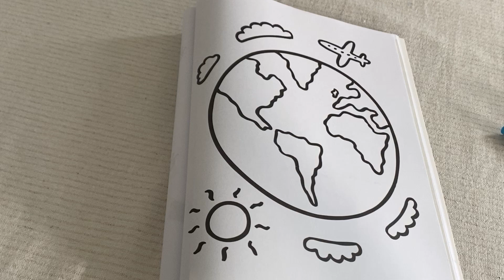🌎 Satisfying ASMR | Coloring In The World with Sharpie Markers (No Talking)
Hey everyone :)
Another ASMR video of me colouring in planet earth with sharpie markers, no talking. You can relax and experience some intense and soothing tingles and fall into a deep sleep.